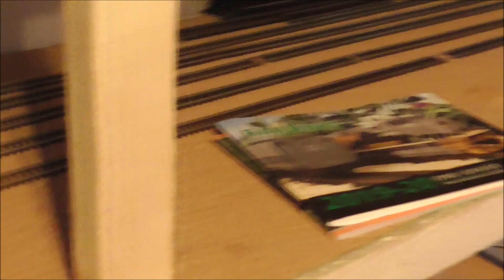Bau meiner neuen HO Anlage Teil 14 Kork und Auffahrt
Heute habe ich an der Verbindung zum linken Modul gearbeitet. Die Auffahrt wurde verlängert und am linken Modul habe ich die den Übergangsbereich erstellt. Die Gleise für die Paradestrecke wurden auch provisorisch verlegt.